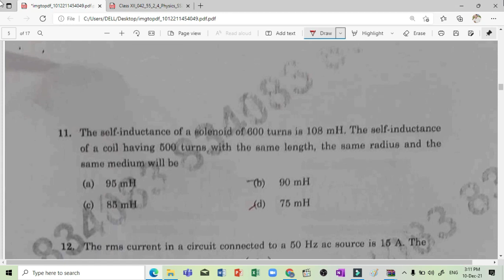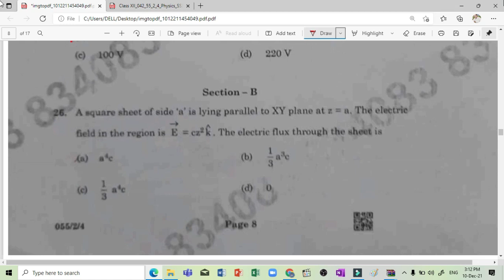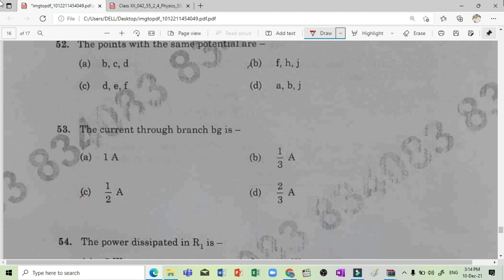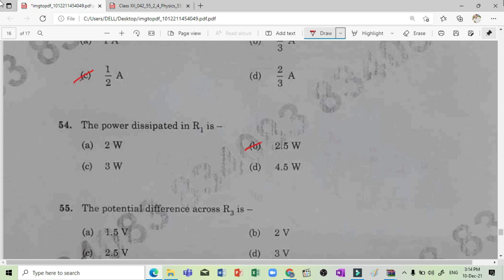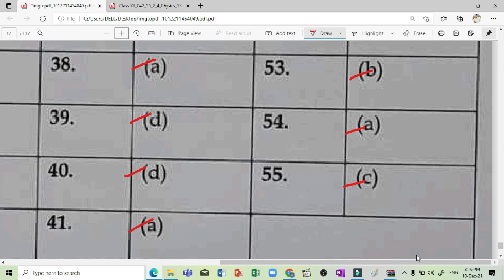Physics Answer key।। term-1 physics answer key।। code 055/1/4 and 055/2/4